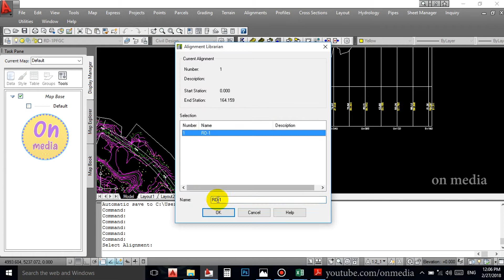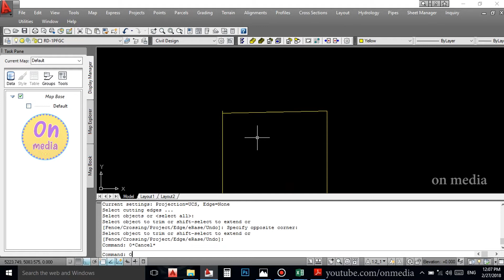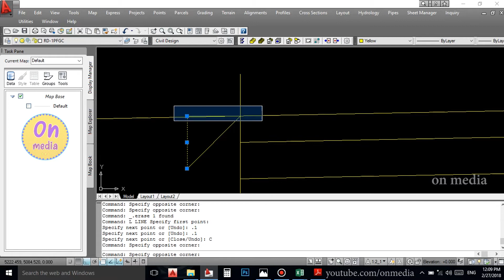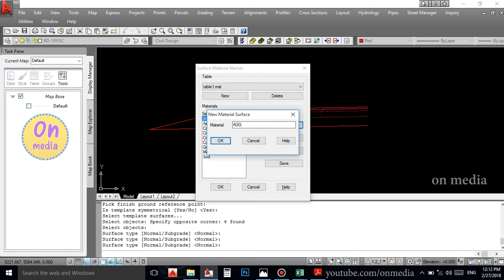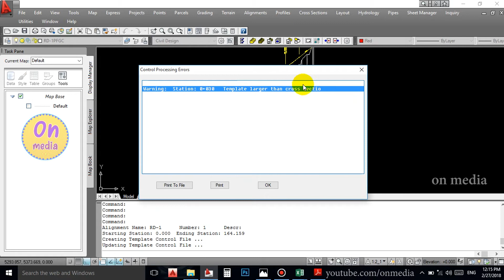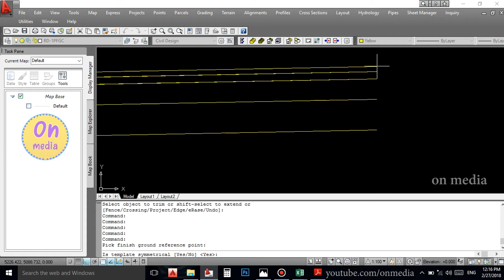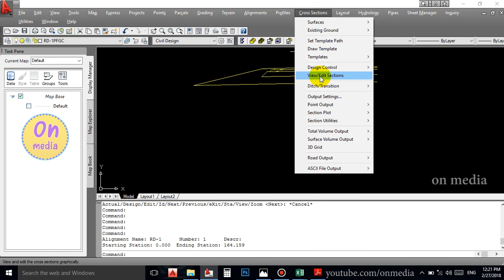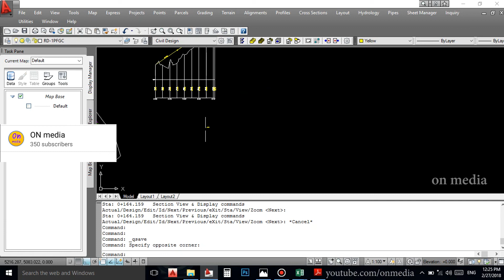AutoCAD CIVIL 3D Creating cross section malayalam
how to create road cross section, autocad civil 3d malayalam